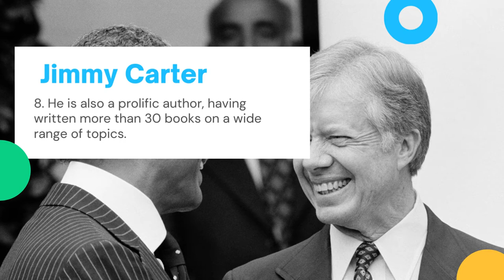Top 10 Facts About Jimmy Carter | 39th President of the United States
Jimmy Carter was the 39th President of the United States, serving from 1977 to 1981.
He was born on October 1, 1924, in Plains, Georgia.
Before becoming President, Carter served as a naval officer, farmer, and state senator in Georgia.
As President, Carter focused on issues such as energy, human rights, and reducing the national debt.
In 1978, Carter brokered the Camp David Accords, which led to a peace treaty between Israel and Egypt.
In 1980, Carter was defeated in his bid for re-election by Ronald Reagan.
After leaving office, Carter founded the Carter Center, a nonprofit organization that promotes human rights and democracy.
He is also a prolific author, having written more than 30 books on a wide range of topics.
In 2002, Carter was awarded the Nobel Peace Prize for his work in international diplomacy and human rights.
He is the oldest living former U.S. President, and celebrated his 98th birthday in October 2022.